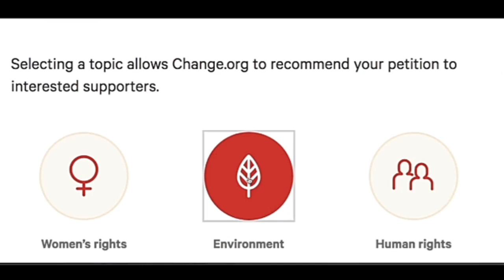PICO:A GARDEN IN YOUR PALM. GROWING IS FUN AGAIN